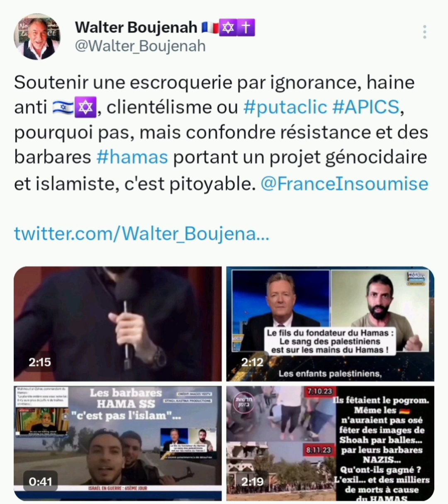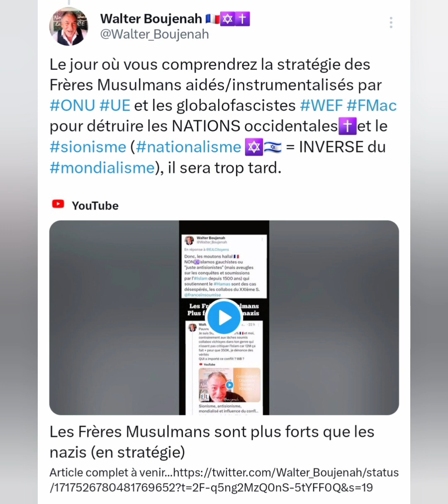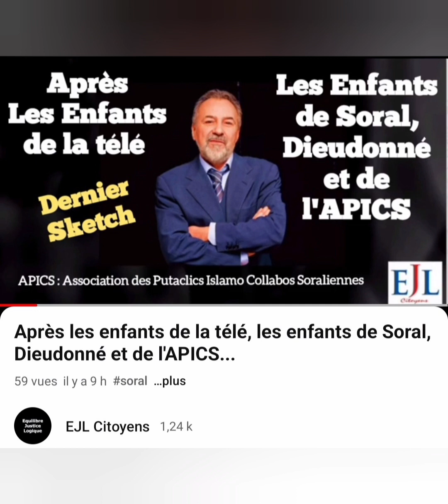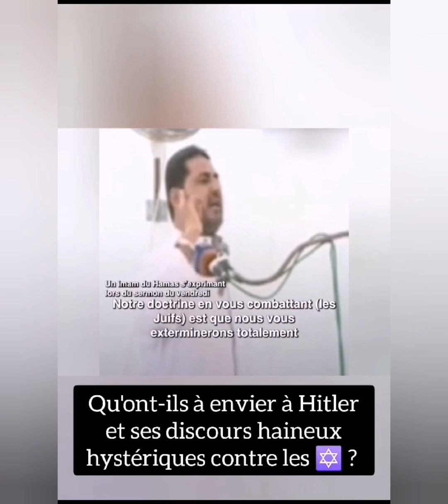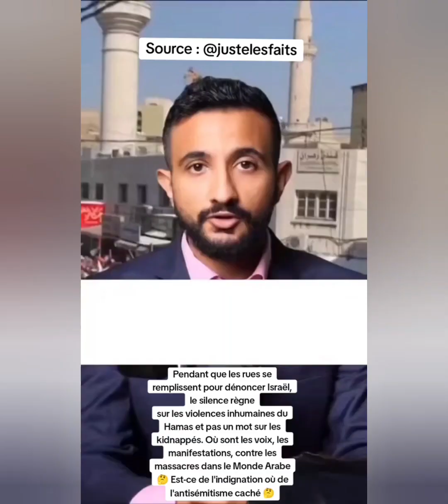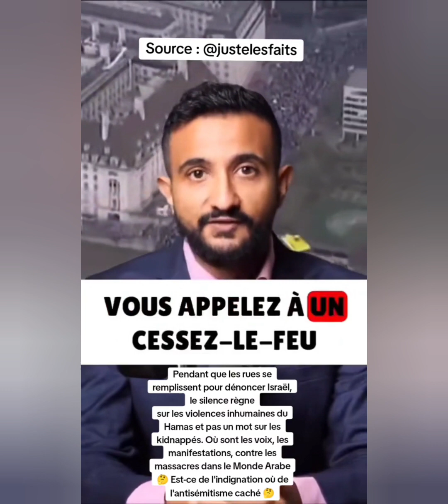Le Hamas, mouvement de résistance ?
Qui peut nier qu'avec les mêmes profils et discours de ses dirigeants, les mêmes méthodes, la même barbarie, la même idéologie, le même mépris de la vie humaine (y compris celles de leur propre peuple)...

S'il n'y avait aucun rapport avec les juifs et si cela se passait dans n'importe quelle autre région ou pays du monde, PERSONNE n'oserait même se poser la question ou pire, la poser en public sous peine d'être enfermé chez les fous 😉...

Mais voilà, Israël est un "dossier" qui hystérise et sur l'alibi sionisme et antisionisme, rassembleur de toutes les haines sur le marché porteur des putaclic APICS (Association des Putaclics Islamos Collabos Soraliennes), TOUT DEVIENT POSSIBLE...

lfi l'a prouvé le 7 octobre dernier...

N'oubliez pas, en prime, que tout ça est basé sur une escroquerie même historique, religieuse et archeologique...